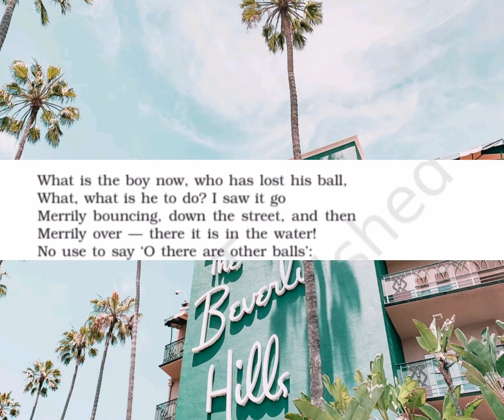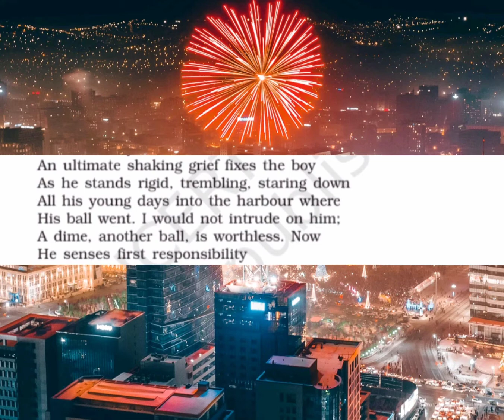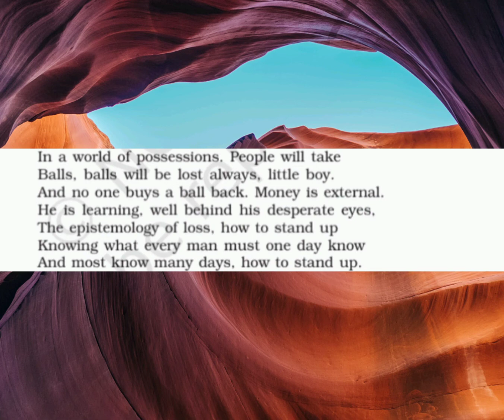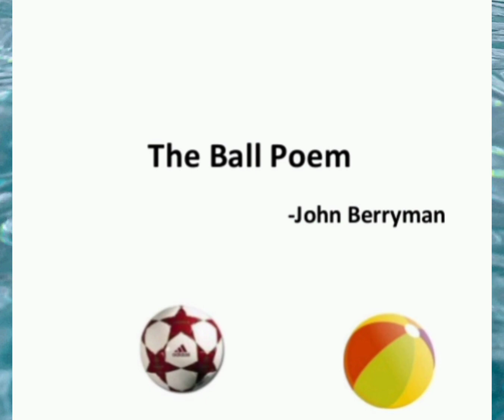The Ball Poem: Full explanation in Hindi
Class X Poem